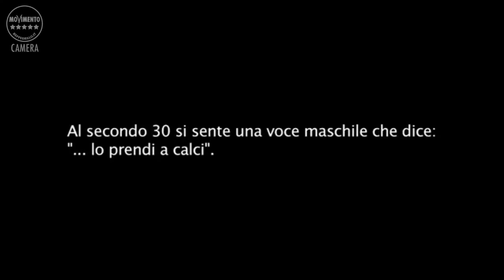Quale giustizia? il caso Magherini